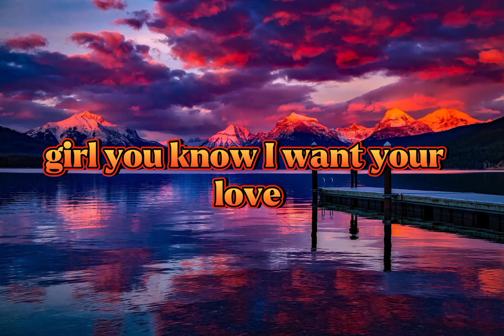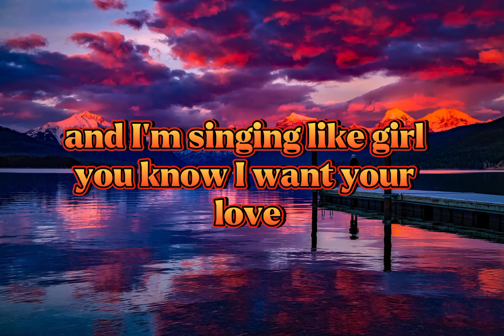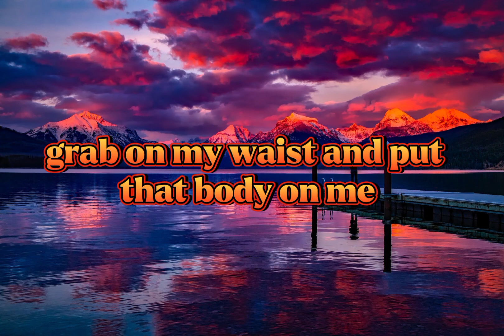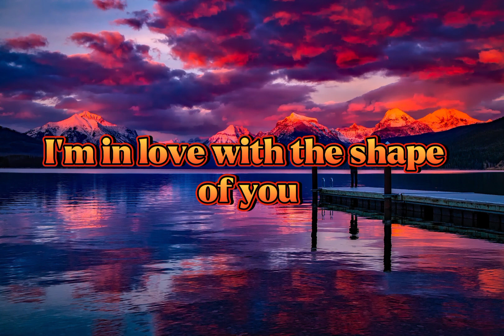Ed Sheeran - Shape of you.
Intelligence
Artist: Ed Sheeran
Album: ÷